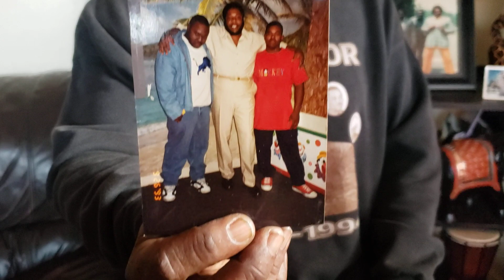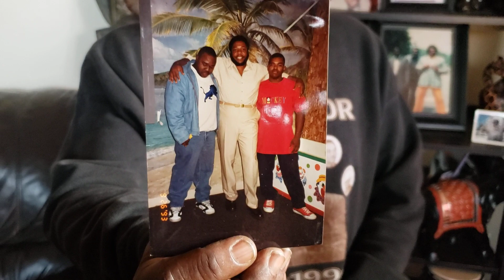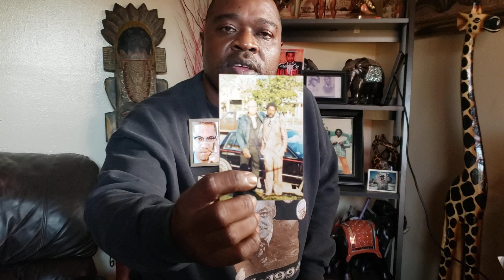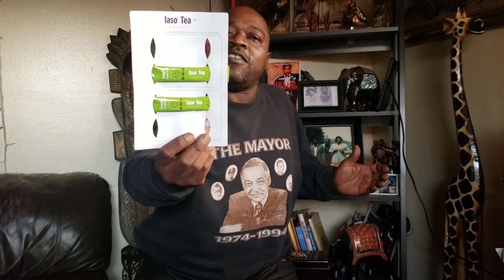The Monster Man Is Back